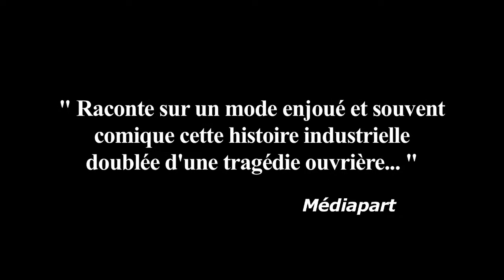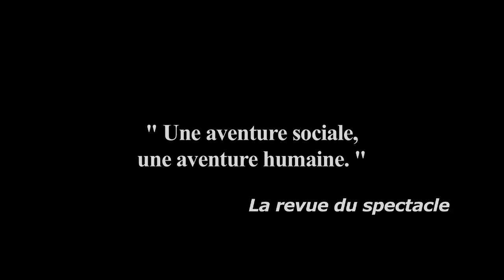Un Coeur Moulinex teaser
Un cœur Moulinex est le récit d’une aventure industrielle. C’est une pièce chorale, d’une belle vitalité, jouée avec tonicité et humour, qui fait entendre toutes les voix de l’histoire. Les voix des ouvrières, celle des contremaîtres, celle bien sûr du fondateur Jean Mantelet, celle des financiers qui se succèdent et puis… plus rien, le silence..!    Moulinex fait partie de notre mémoire collective mais peut-on définir ce qui a eu raison de Moulinex ?

Mise en scène Claude Viala / Scénographie Shanti Rughoobur / Musique Christian Roux / Costumes Ninon Gourichon / Lumières Tanguy Gauchet / Création sonore Nulle Part...Jamais / Avec Julien Brault, Lorédana Chaillot, Hervé Laudière, Carole Leblanc, Véronique Muller, Christian Roux, Pascaline Schwab.